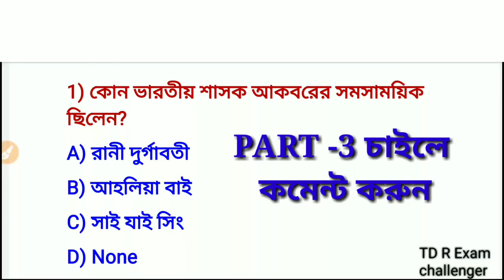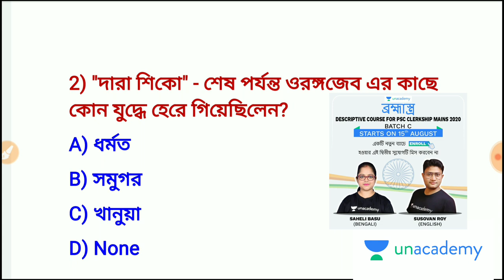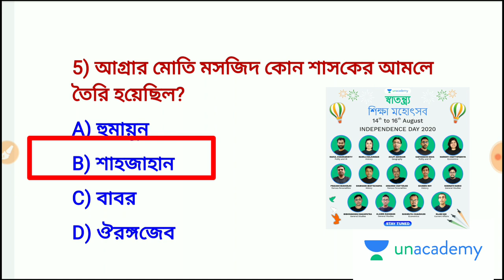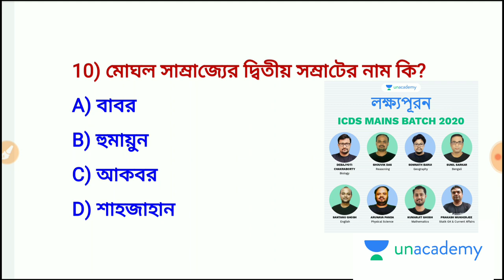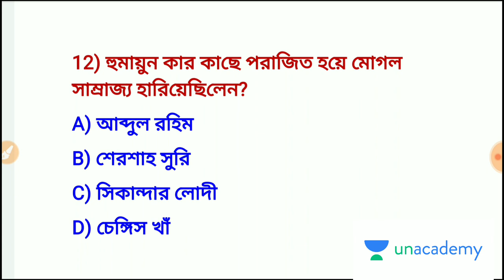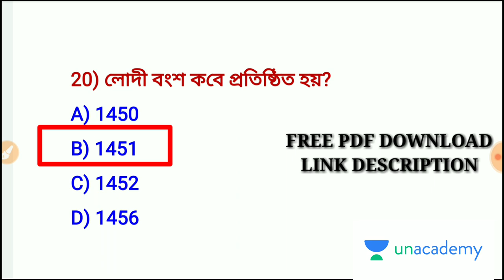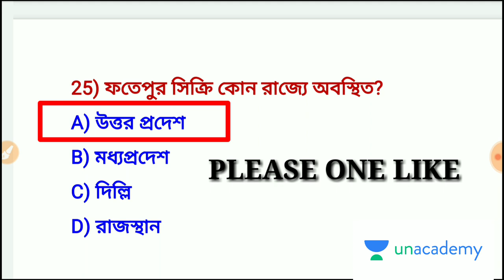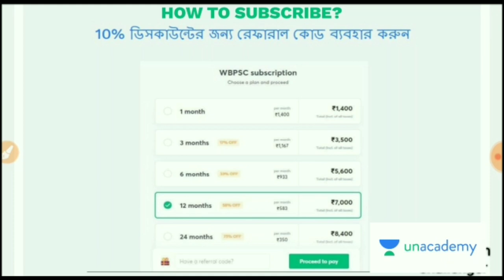🔴Mock Test For Excise Main, WBP, KP 2020 | G.k In Bengali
Application Name - "Td exam challenger "